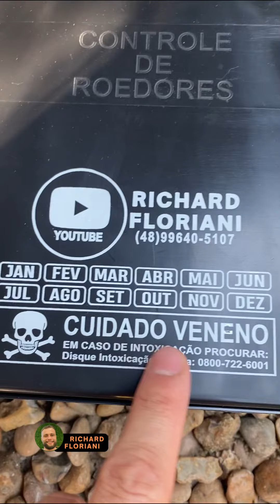Qual é o melhor veneno para eliminar ratos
Para acabar com ratos em costumo recomendar porta iscas com blocos parafinados, mas existem outros produtos que podem te ajudar!